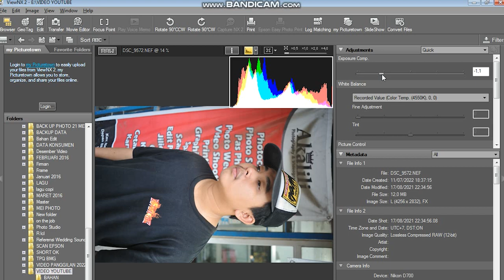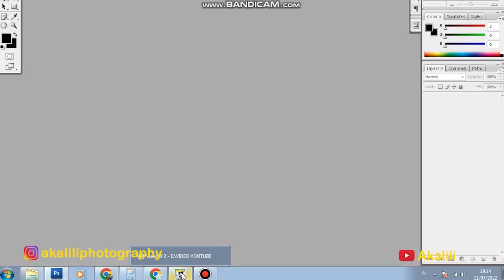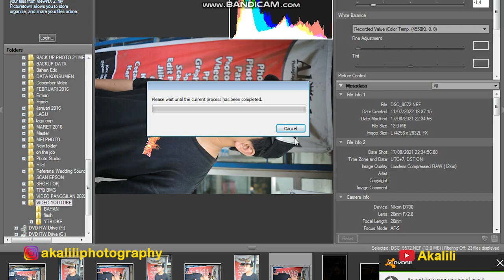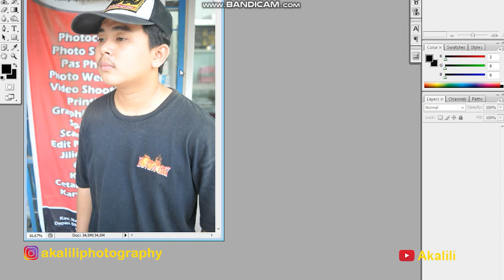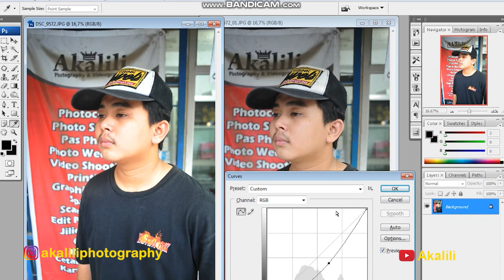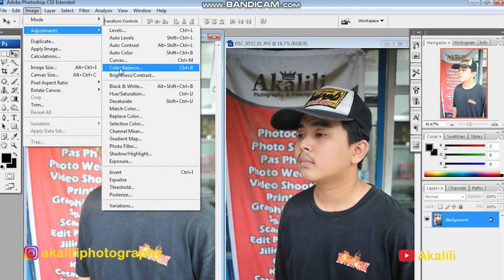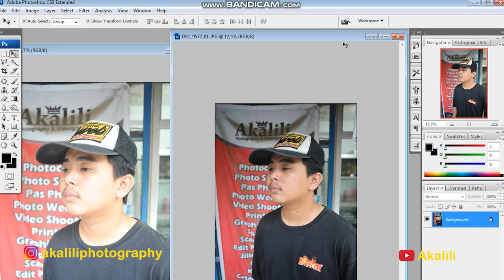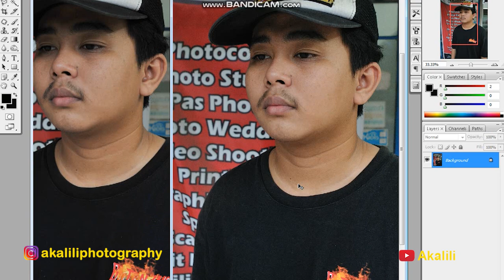SOLUSI PHOTO OVER EXPOSURE ( TUTORIAL LENGKAP )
Link Pembelian Peralatan Vlog & Lighting yg saya gunakan :
Link Pembelian Ringlight :

Kira-kira mau bahas apa lagi nih video berikutnya ?

Aksesoris Photography & Videography
Link Pembelian Baterai eneloop :

Peralatan Pendukung
Link Pembelian Epson L 3210 :
Link Pembelian IP Camera CCTV 9100 Smart Net CT V380  Wifi HD 720 P :

Jasa Photo Video Shooting Batam
Video Dokumentasi by Akalili Photography
Untuk Pemesanan Photo dan Video WA 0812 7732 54
Alamat : Kav. Nato Berseri Blok A2 No.4
Depan SMP Negeri 21 Batu Aji Kota Batam

akalili photography,
photo wedding,
kelas photo akalili,
video tutorial,
wedding photography & teknik strobist,
teknik strobist,
teknik strobist outdoor,
teknik strobist wedding,
ilmu photo wedding,
cd tutorial,
photo wedding,
teknik bouncing,
bounce flash,
cara bouncing flash ekternal,
tutoriaal lighting,
memahami bouncing,
vlog wedding,
hasil natural,
photo original,
tanpa edit photo,
settingan kamera,

Promo.shopee,   @KOLEKSI SHOPEE   @Hunting Belanja   @Racun Belanja   @Racun Shopee   @ayub 1990   @Demank Marsono Soeryatmodjo   @Ai Gadget @